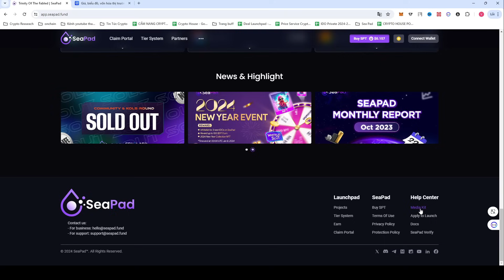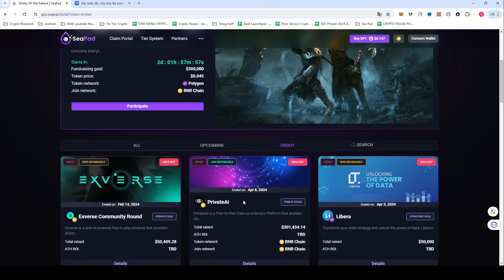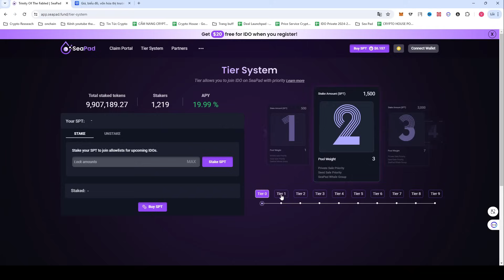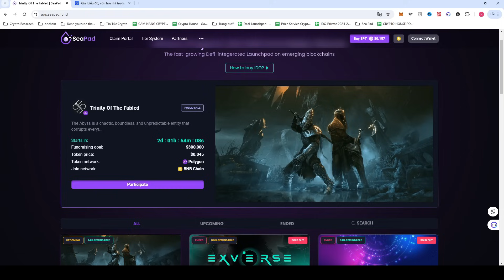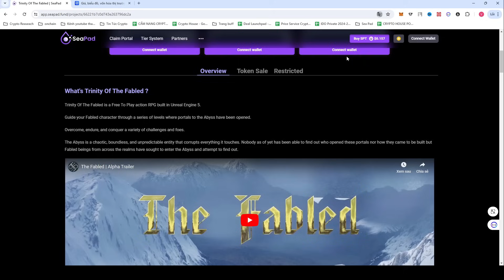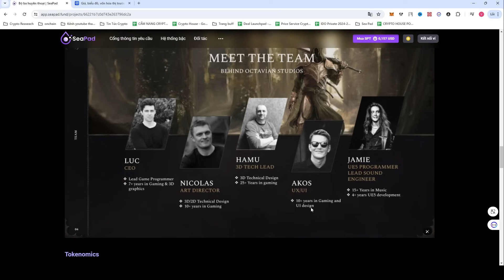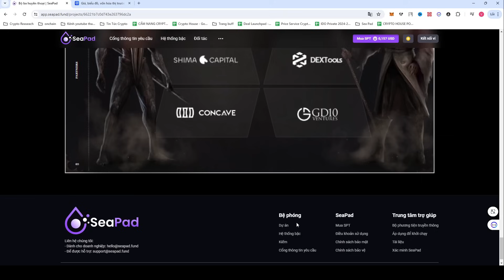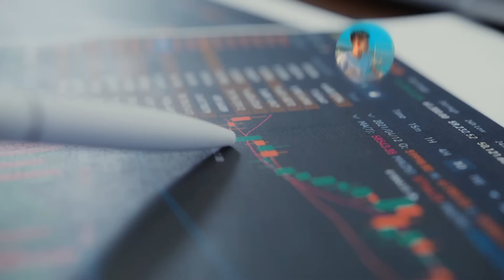Trinity Of The Fabled - Tất Tần Tật Về IDO Mới Nhất Trên Seapad